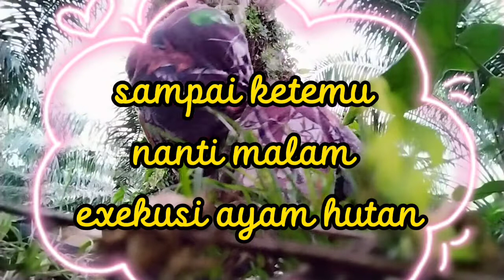BUAT SUARA KEKEK AYAM BUATAN, LANGSUNG AYAM HUTAN MUNCUL#ibentaggarachanel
cara membuat keket ayam$hutan